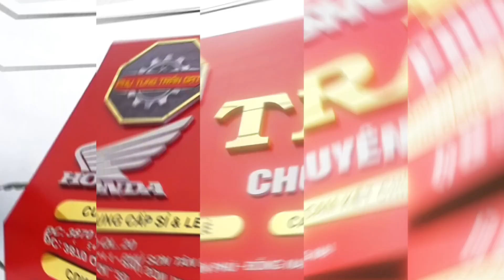PHUỘC SAU DREAM THÁI ZIN ĐẸP ✅giá thơm 1tr1 🔴ty vàng khè - ống đẹp - BAO ÊM